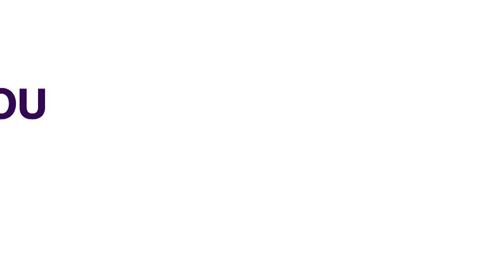UEFA Nations League: Netherlands Post-Match Reaction | SPORTS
Louis van Gaal took great pleasure in the Netherlands late winner against Wales in Cardiff in the Nations League for more than one reason.